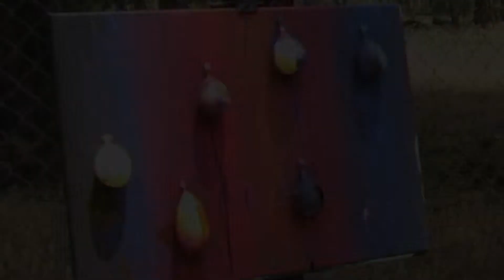Paint Explosion w/ Chelsie, Rania, Kallee, Josh & Patrick